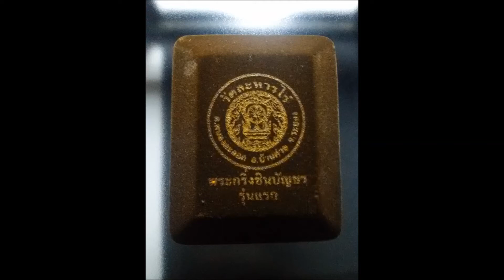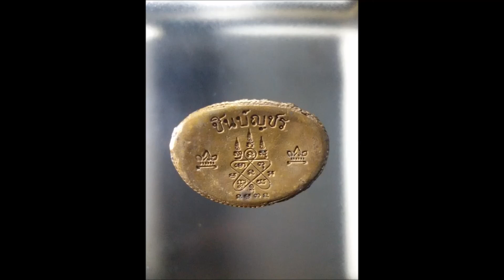กริ่งชินบัญชรหลวงปู่ทิม รุ่นแรก กรรมการ หายากสุด ๆ 2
พระกริ่งชินบัญชร รุ่นแรก   แจกเฉพาะกรรมการ  ทำพิธีเททองหล่อปลุกเสก  5 พ.ค 2517